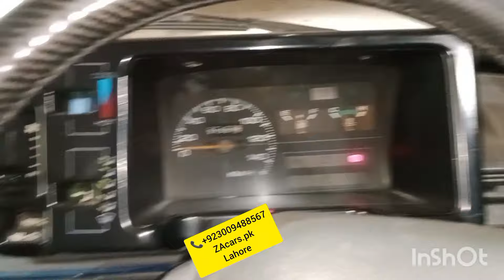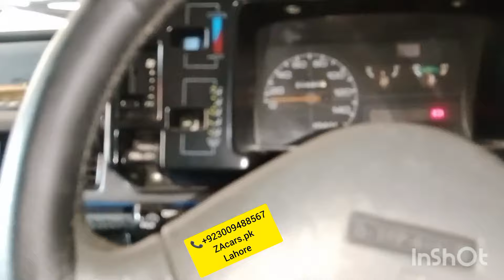Suzuki Mehran mashaAllha full modified Security system power windows Electric power steering Japanes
Suzuki Mehran mashaAllha full modified and powerd specialist security system power windows power steering with speed sensor kit One year guarantee Japanese motor and switch and all accessories available very good quality and low price available to ZAcars.pk

Power Windows
Power Steering
Sarwa Brake

ZA Cars
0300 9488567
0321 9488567